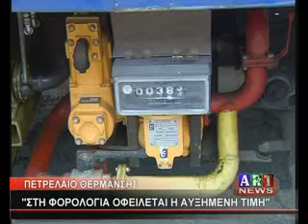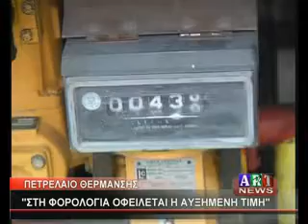ΠΕΤΡΕΛΑΙΟ ΘΕΡΜΑΝΣΗΣ ''ΣΤΗ ΦΟΡΟΛΟΓΙΑ ΟΦΕΙΛΕΤΑΙ Η ΑΥΞΗΜΕΝΗ ΤΙΜΗ !''